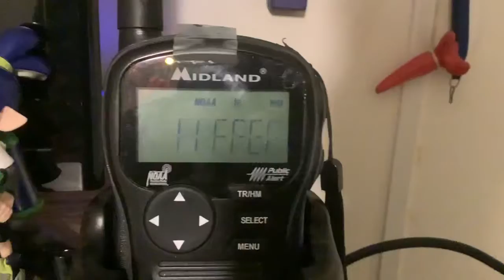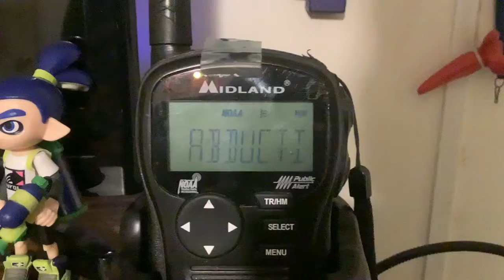Child Abduction Emergency | NWR | EAS# 62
First child Abduction Emergency of the month.